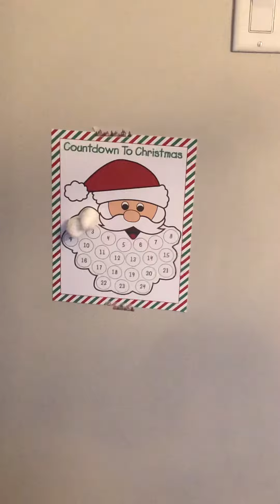Jake and Mason with Duke. Day 1 2019